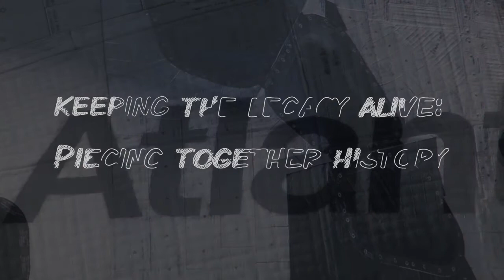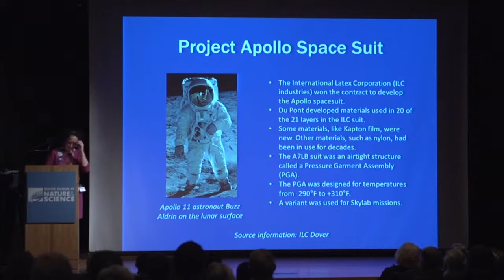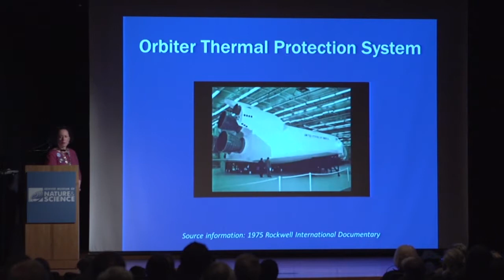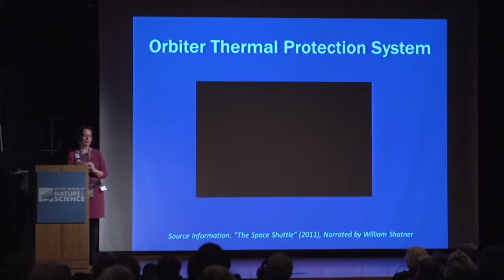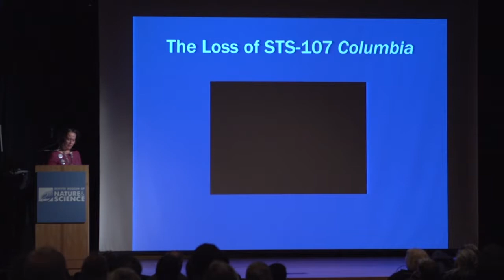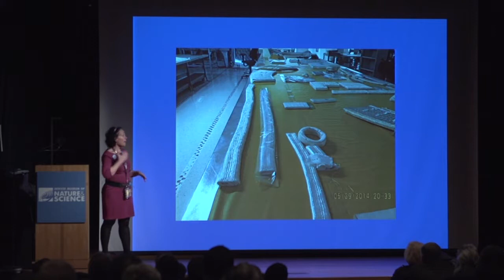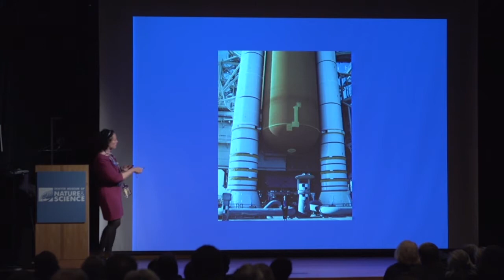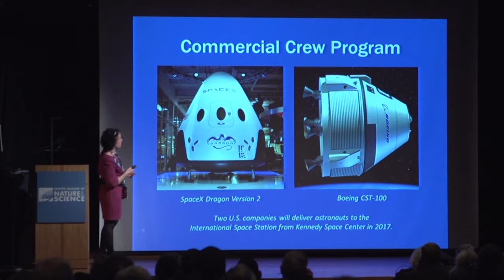Keeping the Legacy Alive: Piecing Together History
Jean Wright fulfilled her dream of working in the NASA Space Program when she became an Aerospace Composite Tech for United Space Alliance - the prime contractor for Space Shuttle Processing - as a member of the Thermal Protection System Facility team at Kennedy Space Center (KSC).
As one of 15 women in this role, Jean and her co-workers, who dubbed their group, “The Sew Sisters,” were responsible for fabrication, assembly, disassembly, and repair of Thermal Protection Systems hardware. This involved using measuring equipment, heavy-duty industrial sewing machines, and intricate and physically-demanding hand stitching to produce items such as:
• Gap fillers, which filled the space between shuttle tiles
• Dome heat shield blankets which were used for sound suppression and thermal protection around the three main engines
• Fibrous insulation blankets which were installed on the upper surfaces of the orbiter, and could withstand temperatures up to 1200 degrees
• Solid rocket booster parachutes

Recorded March 17, 2015 when Jean told her story to an audience at the Denver Museum of Nature & Science as part of the Skirts in Science lecture series.